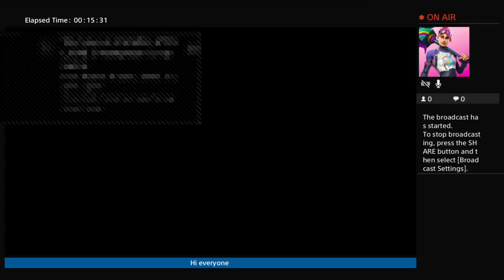Markovorange fifa 19 gameplay